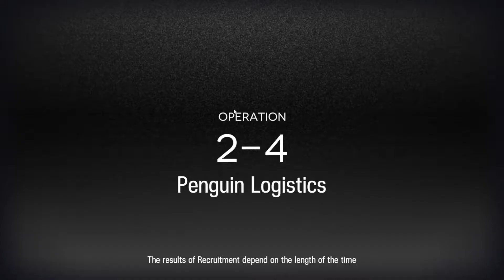[Arknights] โมดูล Meteorite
0:00 Intro
0:18 โมดูล
0:55 ปลดล็อคโมดูล
1:56 ลุยด่าน 2-4

อยากมีร้านค้าออนไลน์เป็นของตัวเอง เริ่มต้นใช้งานได้ฟรีที่ BentoWeb

เป็นทั้งเกมเมอร์และโปรแกรมเมอร์

เกมที่ Active: Arknights, Blue Archive

Computer Specification
- Mouse: Zowie FK2 - 1600 dpi

Kotenarok
ทุกเรื่องเกี่ยวกับเกม – All about games
รีวิวเกม, แบ่งปันเทคนิค ความรู้ต่างๆเกี่ยวกับเกม

เนื้อหาอาจไม่เหมาะกับเด็กอายุต่ำกว่า 15 ปี เนื่องด้วยภาพเสียง ผู้ใหญ่ควรให้คำแนะนำแก่เด็ก